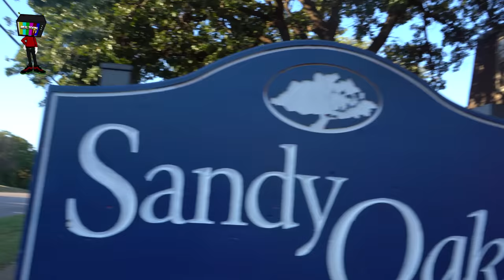Kenny B Catches RealToonTV Lacking during OG Percy Hood Vlog “I was scared” + Bricc Baby?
Follow RealToonTV on Instagram